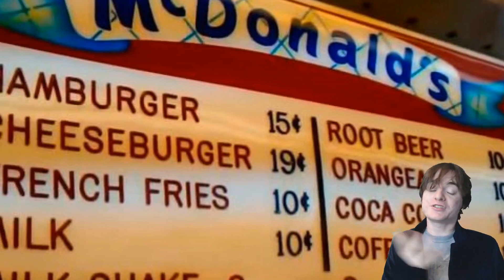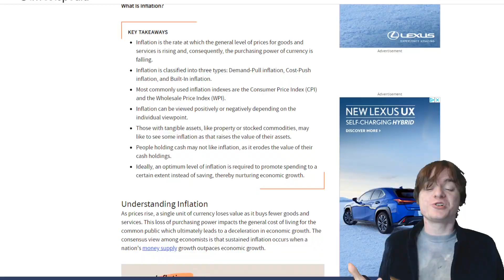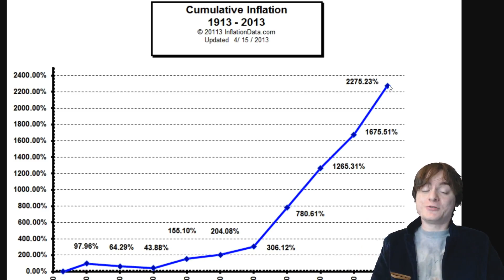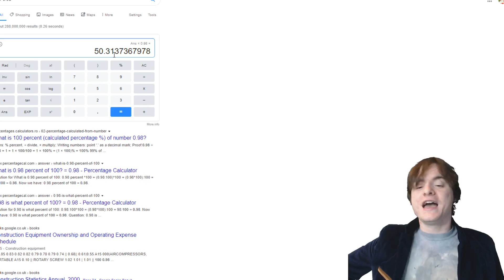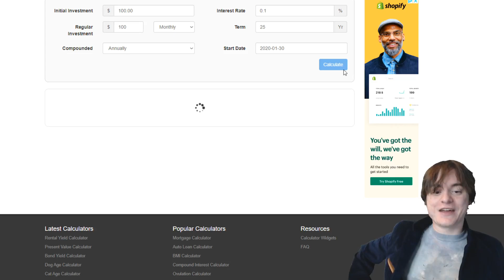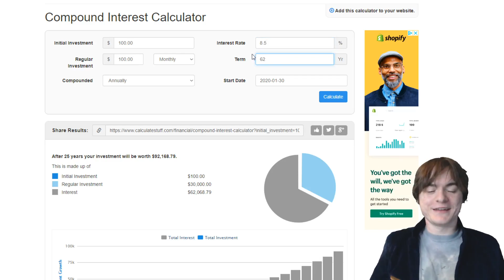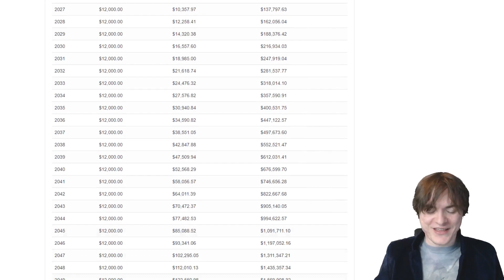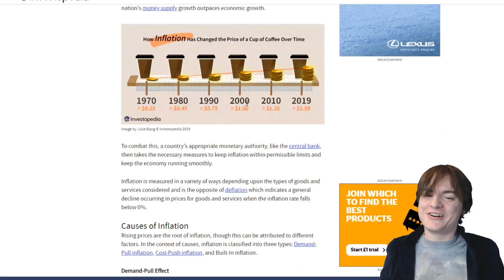You Are Literally LOSING MONEY Every Day, And You Should Stop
2% seems small, but adds up
8.5% seems impressive, but is wildly impressive